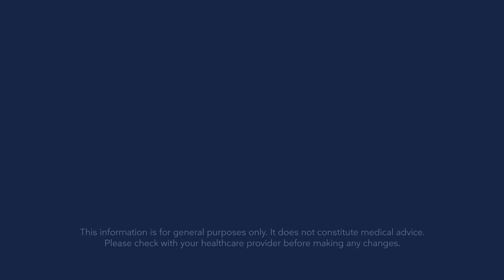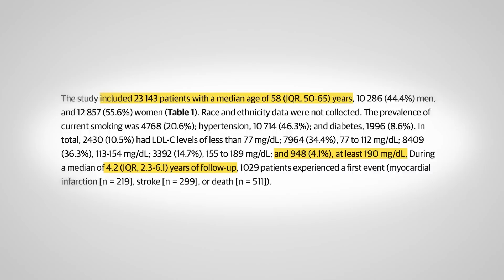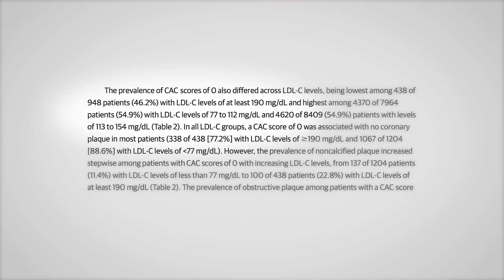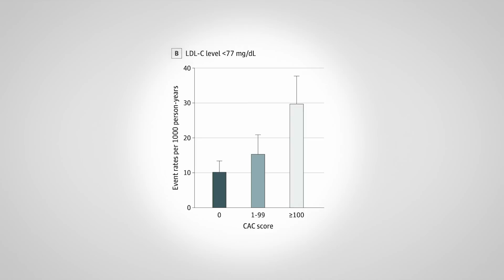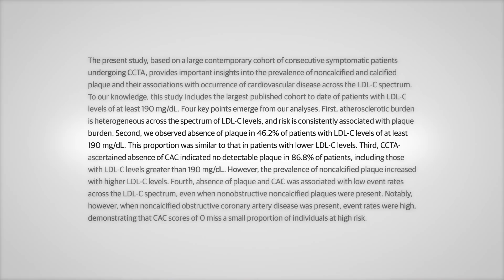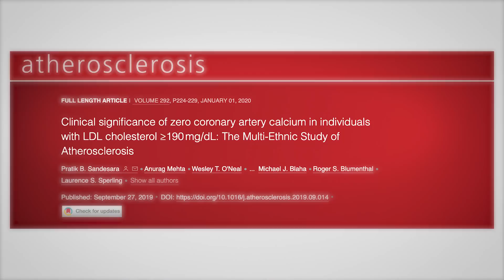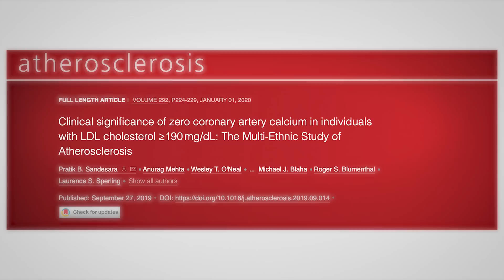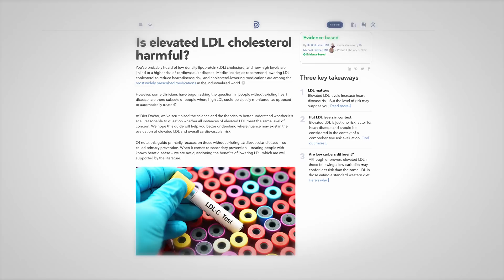High LDL and coronary calcium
A new study reports that almost half of people with LDL above 190mg/dL don't have any evidence of coronary plaque and they have very low rates of heart events. This could have significant implication on how we assess someone's risk with elevated LDL. But as usual, the specifics matter.

Read more on our DD guides:
Is elevated LDL harmful?

0:00 Introduction
2:57 Study findings
4:22 Events of cardiovascular disease
6:50 Comparison to the second study
9:00 Conclusion